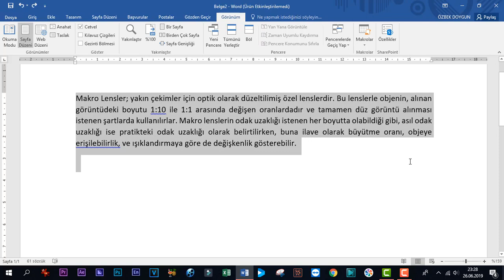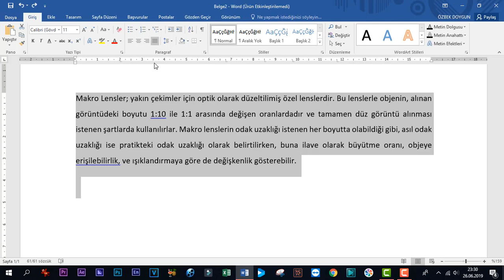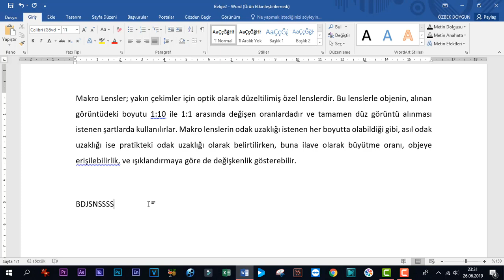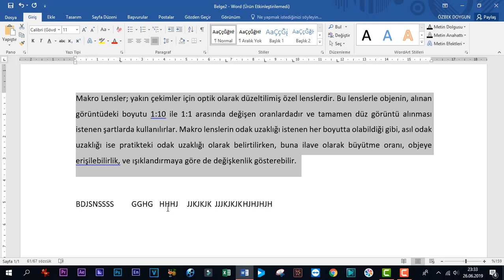Microsoft Word Cetvel Kullanımı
Microsoft Word Cetvel Kullanımı.  Microsoft word cetvel nasıl kullanılır?
microsoft word pratik bilgiler. microsoft word paragraf ayarlama. microsoft word sekme ekleme. Microsoft word cetveli gizleme, gösterme. Word cetvel kullanımı. Word cetvel ne işe yarar